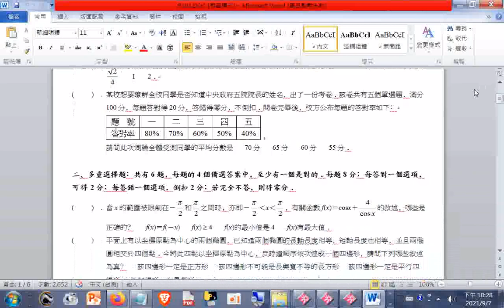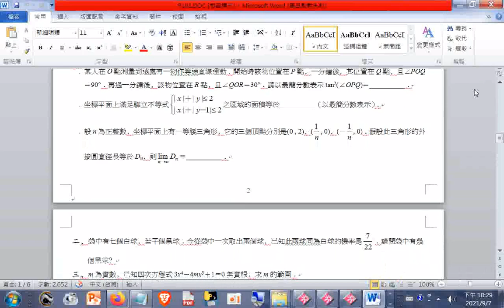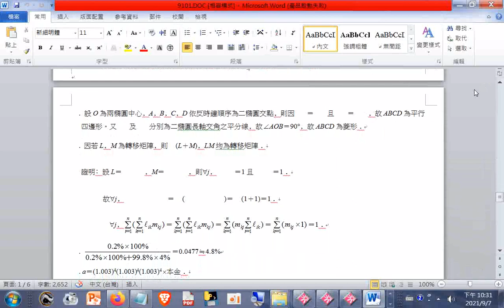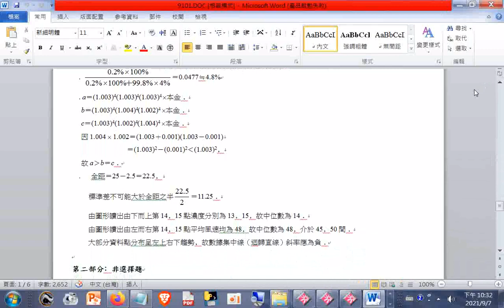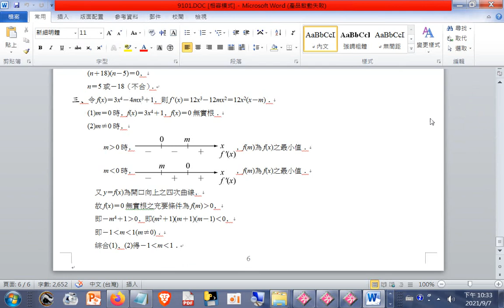91年 數學甲 指定科目考試試卷+解答(另外可網路搜尋#安安免費教學網)